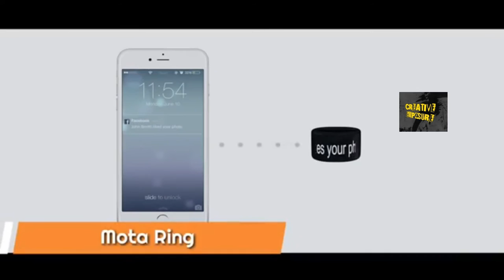Best gadgets for tracking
In this video we are discussing about best gadgets for tracking. Never miss that opportunities to watch this.
3) Collapsible Water Bottle
2) Ticwatch S2 Waterproof Smartwatch
1)Jakcom R3 NFC Smart Ring

[Video and Music credit, under reuse contents]